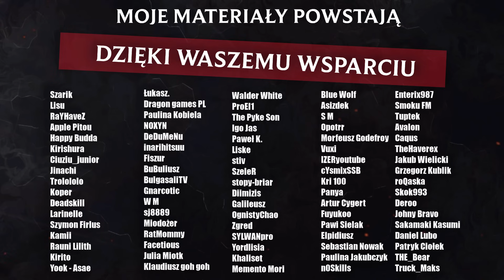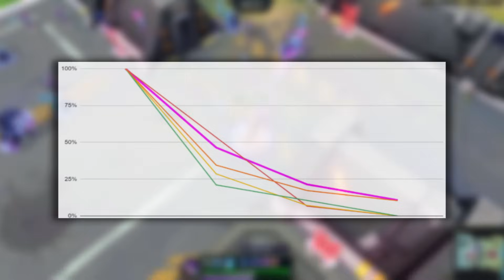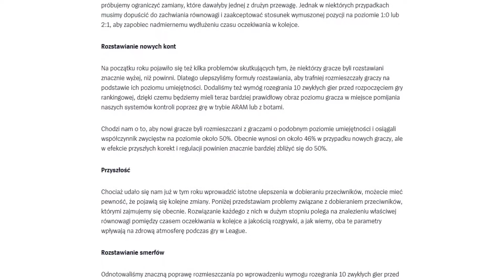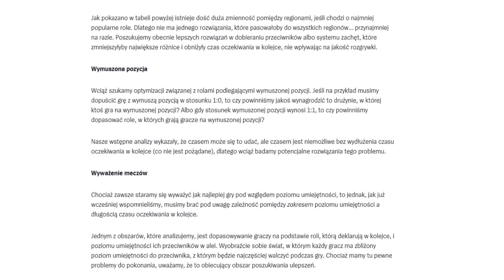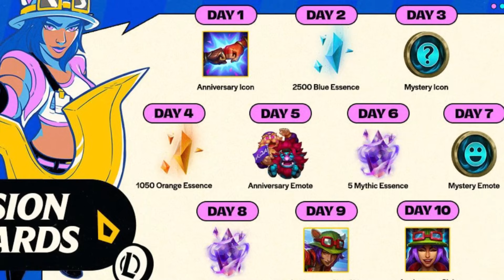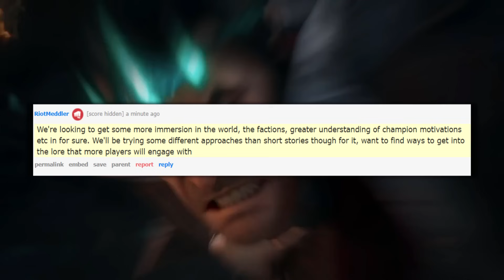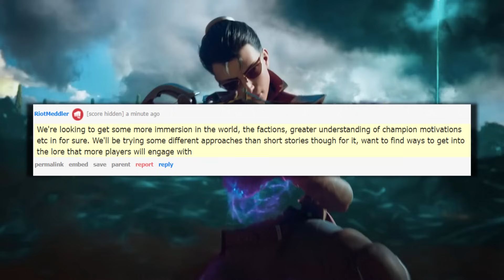Jednak nadchodzą ZŁOTE CZASY dla League of Legends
Dużo dobrego, dużo słuchania graczy. Masakra

0:00 Arena i kiedy wróci
6:38 Swarm i przemyślenia na jego temat
10:40 Event na Aramie?
12:02 Naprawa Autofilla
16:01 Plany prac na innymi problemami
18:03 Linkin Park
19:08 15 lecie League of Legends
23:18 Tematyczne Splity od 2025 roku